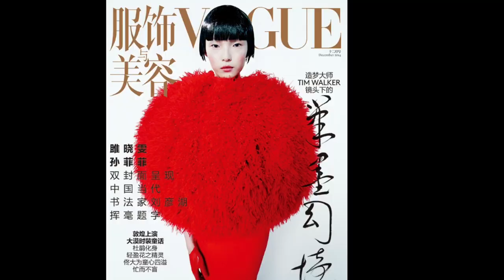Model Xiao Wen Ju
Tieks ft. Dan Harkna - Sunshine (Extendet Remix)